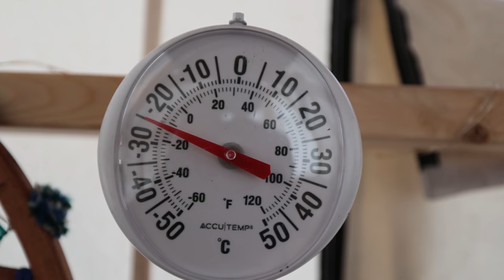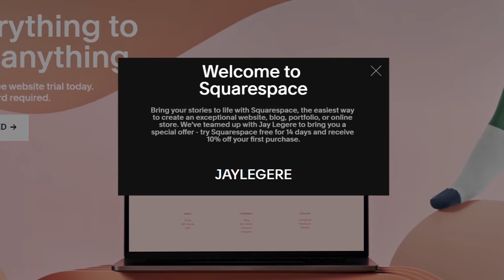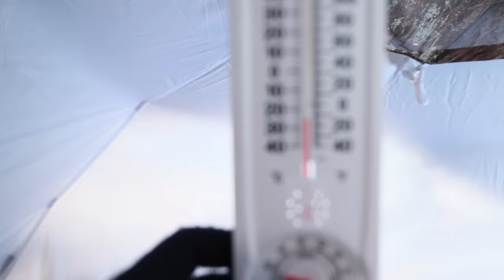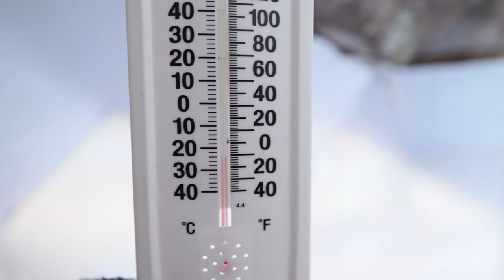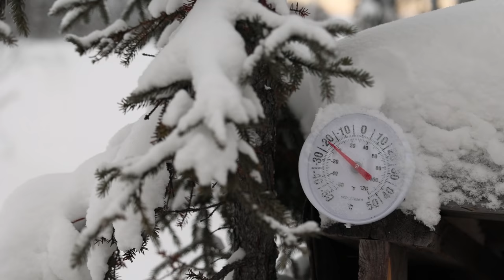HOT TENT Sleepover with a WOMAN! She FREEZES. He's on FIRE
Hot tenting with my woman!

It is so great when I can share my tent with others. It's even better when I can share it with my woman. This is Crystal's first time sleeping at my tent and it was COLD ... for her. I was overheating most of the day and she had a chill until it was time to settle in for the night. But she was a great sport and helped a lot.

Join us as we eat great food in the bush and enjoy the northern lights in Canada's North.

Thanks to Squarespace for teaming up with me and helping me get my site off the snow!